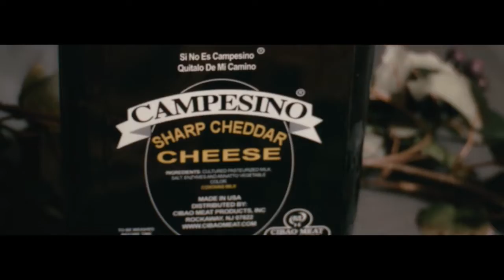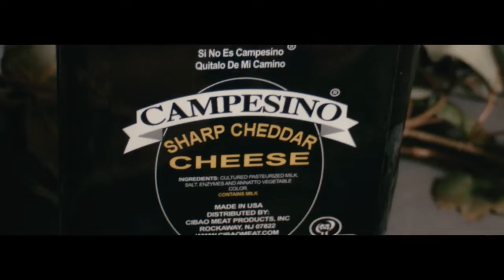Informativo NY 07 26 22 Con Luis Cartagena y Rolando Robles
El Presidente de la Camara de Diputados Alfredo Pacheco areemete contra Jet Blue. Las haitianas parecen curias en RD. Chu Vasquez quiere de Dominicana sea como el viejo Oeste "To el Mundo Armao".